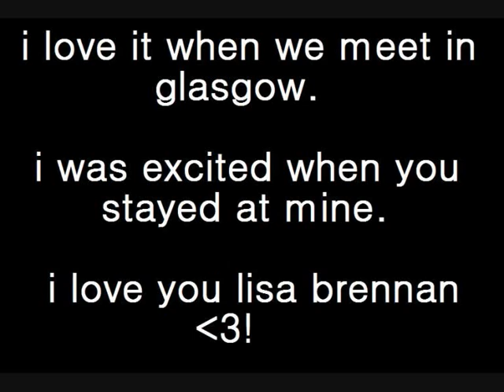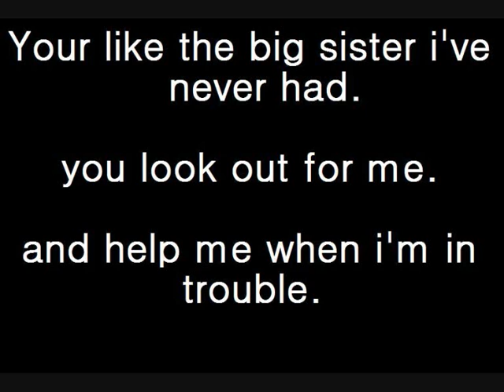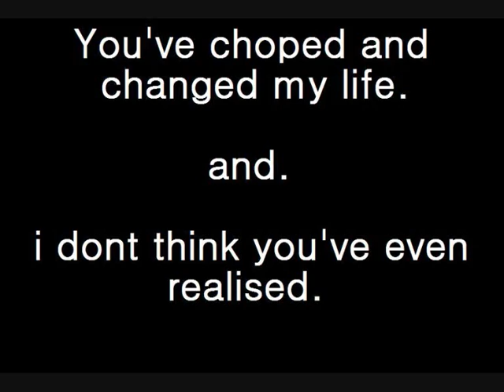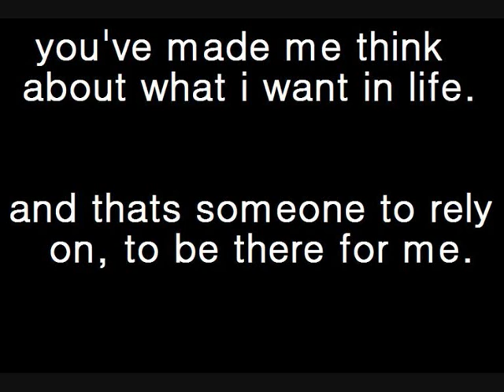Lisa Brennan ; ilyyyyyyyyyyyyyyyyyyyyyyyyyyyyyyy !!!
love her soooooooo much !